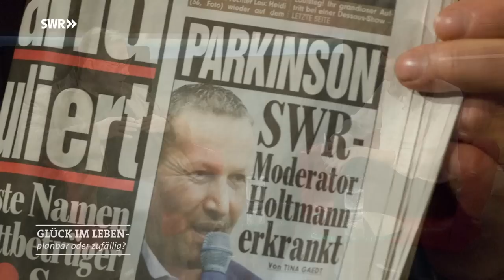Talkshow "Glück im Leben - planbar oder zufällig?"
Sie ist groß und tief in uns verankert, die Sehnsucht nach dem Glück. Jeder Mensch hat den Wunsch nach einem erfüllten, zufriedenen Leben. Doch warum haben die einen das Glück förmlich für sich gepachtet, während andere ihr Leben lang vergeblich auf Momente der inneren Zufriedenheit warten? Glück - dieses große Wort bedeutet für jeden etwas anderes.
Ist innere Zufriedenheit von äußeren Faktoren unabhängig? Ist Glück vorbestimmt, durch Kindheitserfahrungen geprägt oder können wir selbst darauf Einfluss nehmen und ihm auf die Sprünge helfen?
Antworten dazu in "Glück im Leben -| planbar oder zufällig?" -| 90 Minuten, spannende Gäste, moderiert von den Absolventen des Abschlussjahrgangs 2019 des "Instituts für Moderation" an der Hochschule der Medien. Mit diesen Gästen:
Marie-Luise Marjan war als Baby im Heim, bis sie eine Familie bei sich aufnahm. Durch Zufall erfuhr sie später von ihrer Adoption und traf mit 16 ihre leibliche Mutter. Doch es blieben mehr Fragen als Antworten. Bis sich die "Lindenstraße"-Schauspielerin auf die Suche ihrer Wurzeln machte und ihren Halbbruder fand.
Früher wurde Jens Hilbert als Außenseiter verspottet und lebte sehr zurückgezogen. Bis der Odenwälder sein persönliches Anderssein akzeptierte und den Paradiesvogel in sich entdeckte. Sein "Outing" stellte sich als Glücksfall heraus und war der Startschuss für seine Karriere.  Heute liebt der Selfmade-Millionär und Unternehmer das Blitzlichtgewitter. Wieland Backes entschied sich für die Studienfächer Chemie und Geografie, doch der Zufall führte ihn 1973 zum Fernsehen - der Anfang einer großen Fernsehkarriere.
Ihre glückliche Kindheit in Anatolien endete für Cennet Krischak von einem Tag auf den anderen. Denn mit 13 Jahren wurde das lebensfrohe Mädchen zwangsverheiratet. Was folgte, waren Jahre des Leidens, der Unterdrückung und Isolation. Nach mehreren Suizidversuchen löste sie sich trotz massiver Drohungen aus ihrer Ehehölle. Eine Entscheidung, die sie innerlich zerriss. Heute führt die Stuttgarterin ein glückliches freies Leben. Ilona Rubel und ihr Mann hatten einen Herzenswunsch: Ein gemeinsames Kind. Doch Ilona erlitt eine Fehlgeburt und konnte auf natürlichem Wege nicht mehr schwanger werden. In einer Kinderwunschklinik suchte das Paar Hilfe -| und bekam den Rat zur Eizellenspende. In Deutschland verboten, nahmen sie viele Auslandsreisen und teure Behandlungen in Kauf. Nach einer Odyssee kam 2015 ihr Wunschkind zur Welt: "Amelie ist das Beste, was uns passieren konnte." SWR-Radiomoderator Matthias Holtmann war mit seiner unverwechselbaren Art die Kultstimme des Südwestens und stand immer für den ewig Junggebliebenen mit der schnoddrigen Schnauze. Doch mit 59 traf ihn die Schockdiagnose: Parkinson. Dennoch versucht er, ein weitestgehend normales Leben zu führen und steht trotz fortgeschrittener Erkrankung auf der Bühne.
Hanni Münzers Weg zum Erfolg war von vielen Wendungen geprägt, oftmals war dabei die Liebe ihr Kompass. Um mehr Zeit mit ihrem kranken Mann verbringen zu können, kündigte sie ihren sicheren Posten als Vorstandsassistentin. Und lud noch in der Nacht ihrer Ausstandsfeier ihren Roman im Internet hoch, der zuvor von allen Verlagen abgelehnt wurde. Das Buch verkaufte sich millionenfach: "Ich bin mir meines Glücks immer sehr bewusst", so die Bestsellerautorin. Ein Leben im puren Glück gibt es nicht, davon ist Prof. Dr. Wilhelm Schmid überzeugt. "Glück und Unglück liegen für uns alle nah beisammen, die Kunst ist es, die Höhen und die Tiefen des Lebens auch anzunehmen. Wichtig ist, dass ein Mensch offen dafür ist, dass sich sein Leben noch einmal grundlegend ändern kann", so der Glücksforscher. Denn Schicksalsschläge können auch eine Chance bieten, dem Leben einen neuen Verlauf zu geben, weiß der Philosoph.